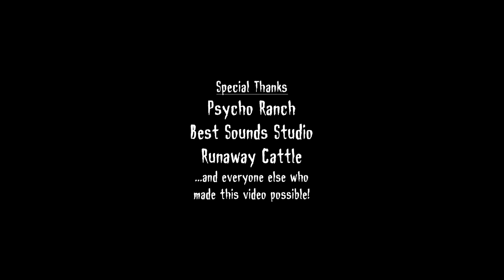Graveyard Bashers - Cum Dumpster (official video)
***This music video is rated "R" for Retarded***
Written, directed & edited by Panu de la Rocka
Filmed by Jani Juusela
Recorded at Rokkenroll studio & Psycho Ranch
Mixed & mastered by Antti Lainas